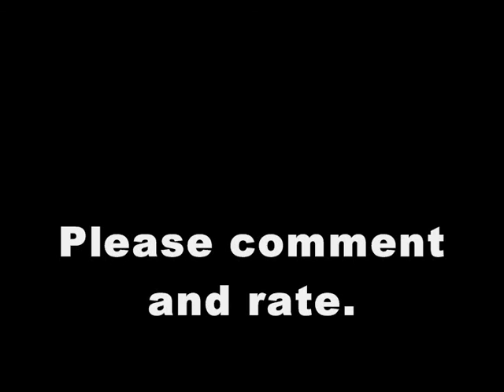Me VS Shadow and Asgardian set boss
Me Fighting Navith and the Asgardian set boss at lv 85